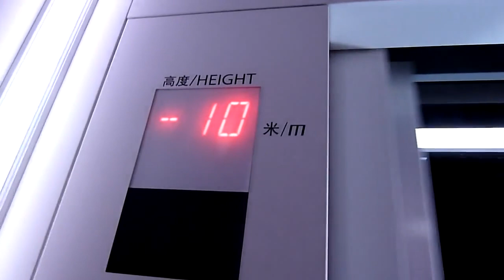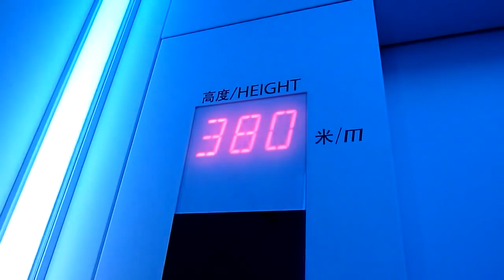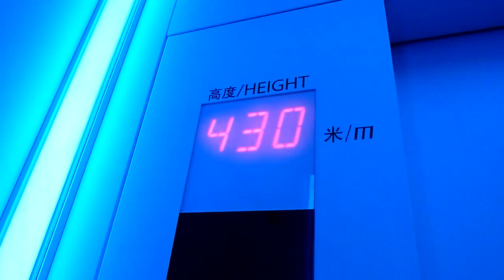Hitachi Elevator: Shanghai World Financial Center (Part 2)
Location: Shanghai, China
Announce: Yes
Stop: B1,94,95